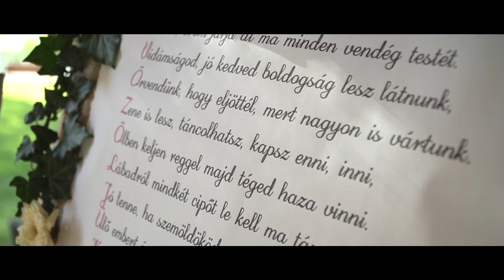Dóri + Zsolt // Wedding Highlights